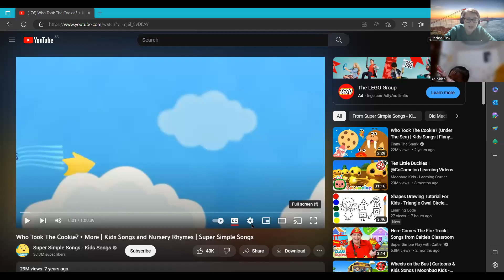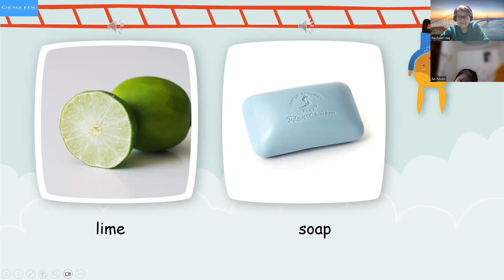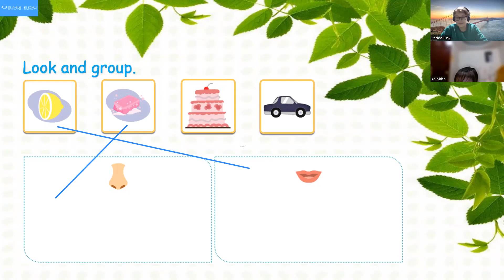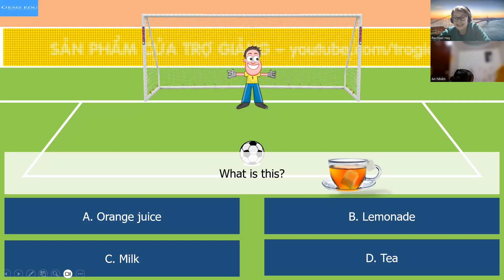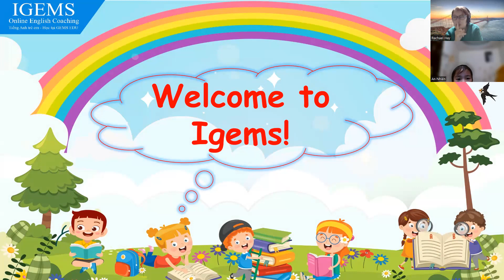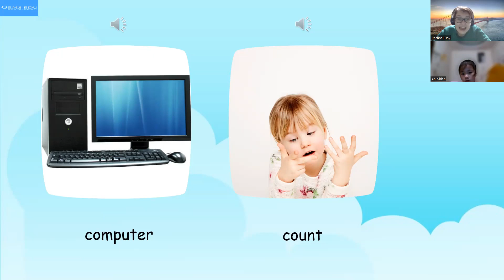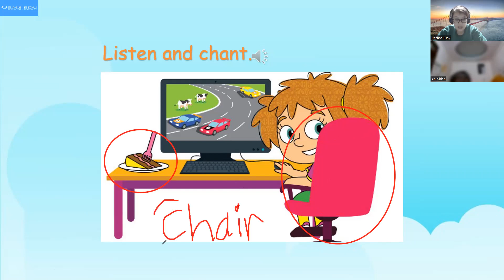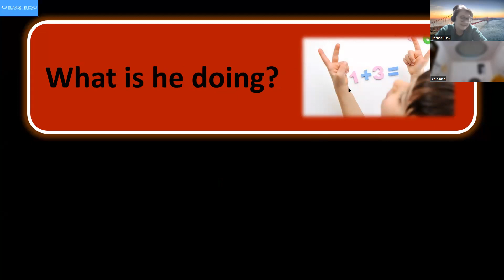IG.3791 - Day 37 - 08/05/2023